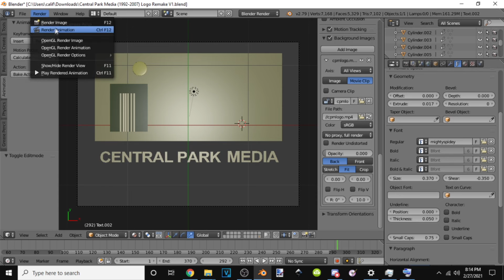what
ltime and puz aren't alone